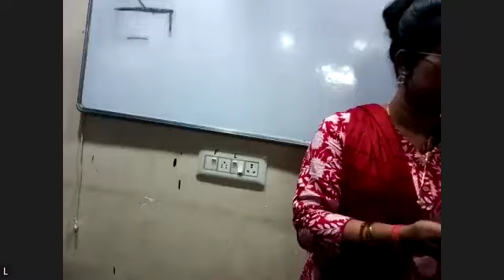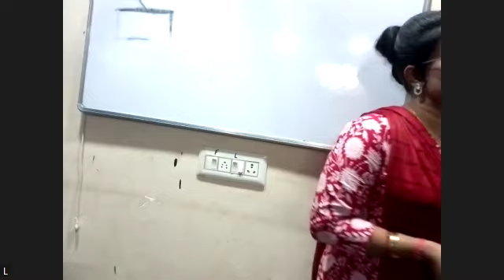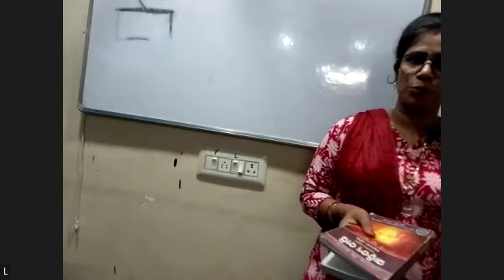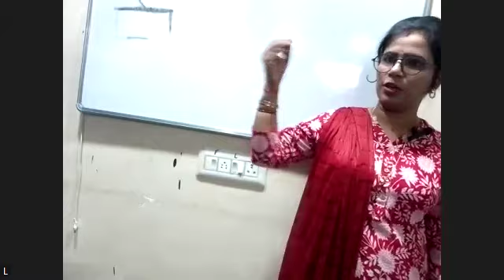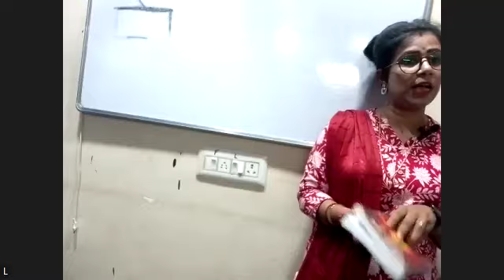OPTIONAL ODIA 1ST YEAR PART-1 22 OCTOBER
ମଲାଜହ୍ନ